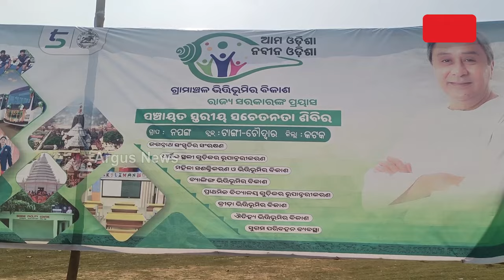ସାଲେପୁର ବିଜେଡିରେ ଗୋଷ୍ଠୀ କନ୍ଦଳ || BJD-BJD Controversy salepur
ଦଳର ଦୁଇ ଗୋଷ୍ଠୀ ମଧ୍ୟରେ ଚାଲିଛି ସଭା ପ୍ରତିଯୋଗିତା । ଏଭଳି ଦୃଶ୍ୟ ଦେଖିବାକୁ ମିଳିଛି ସାଲେପୁର ନିର୍ବାଚନ ମଣ୍ଡଳୀ ଟାଙ୍ଗୀ ଅଞ୍ଚଳରେ । ବିଜେଡି- ବିଜେଡି କର୍ମୀଙ୍କ ମଧ୍ୟରେ ଚାଲିଛି ଟକ୍କର୍ ।